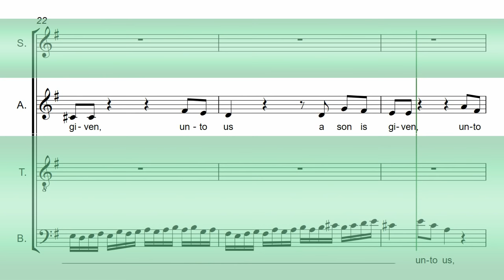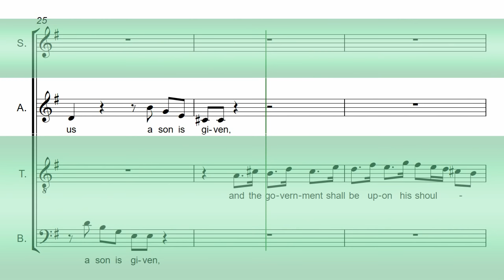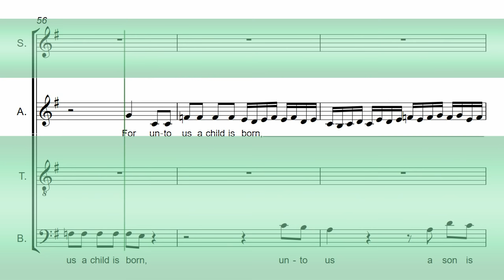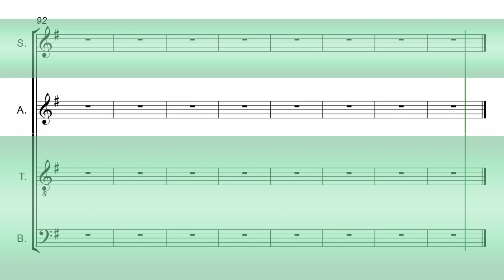Handel's Messiah Part 12 - For unto us a Child is born - Alto Chorus Rehearsal Aid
Oh, and please don't forget to help us by giving us a "thumbs up" abov

Alto Chorus Rehearsal Aid
For Handel's Messiah HWV 56 - Part 12 - For unto us a Child is born

CHORD PERFECT "MASTERCLASS" CHORUS REHEARSAL AIDS:
Enhanced features include: